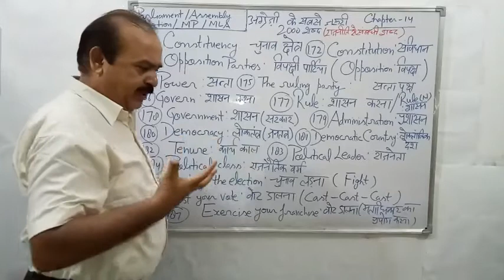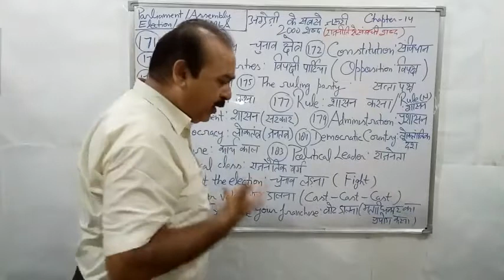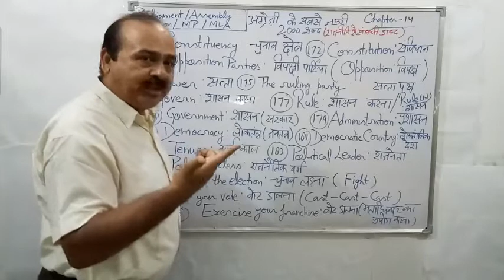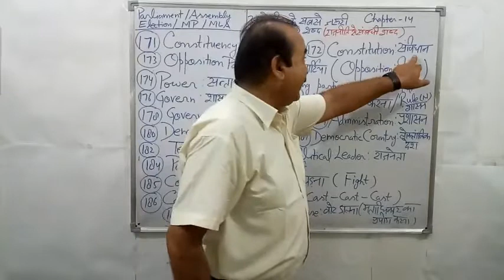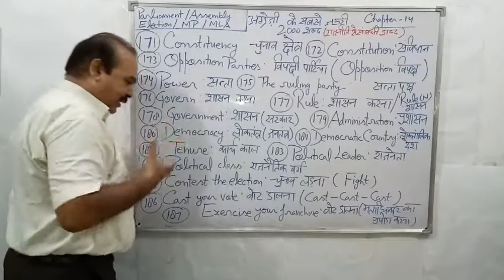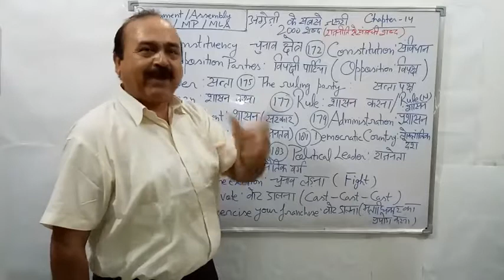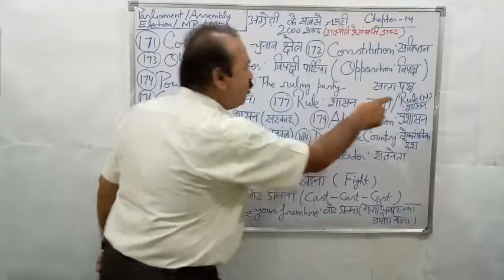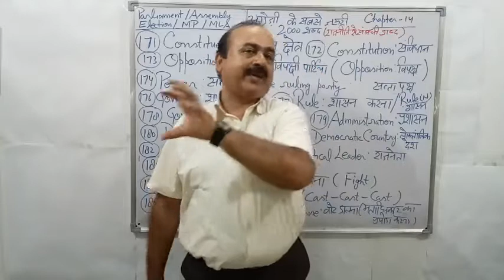सीखें-अंग्रेज़ी के सबसे महत्त्वपूर्ण2000 शब्द तथा उनका प्रयोग,Chapter 14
मेरे प्यारे दोस्तों, ये videos आपको वो शब्द सिखायेंगे जिनकी ज़रूरत English बोलते समय आपको सबसे ज़्यादा पढ़ेगी।
मैंने वाक्यों के द्वारा यह भी समझ दिया है कि आप इनका use कैसे करें।
Thnx
आसिफ
Lucknow